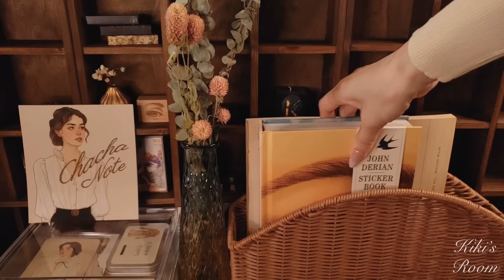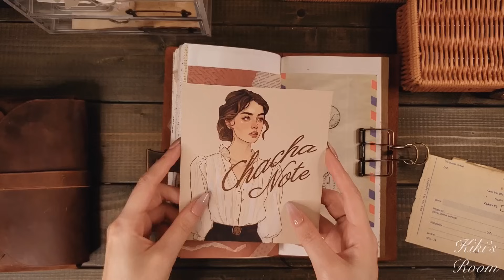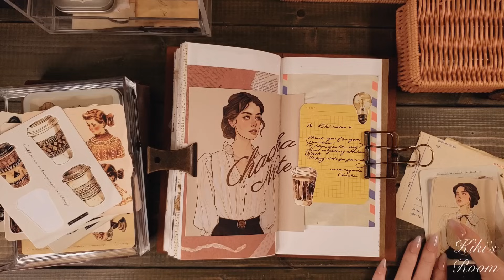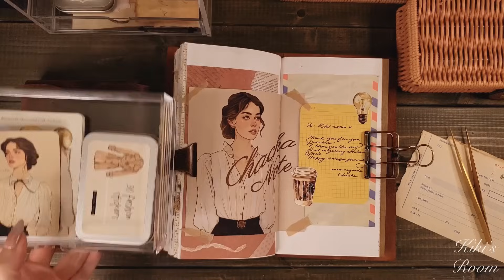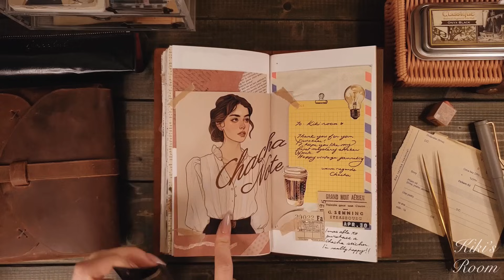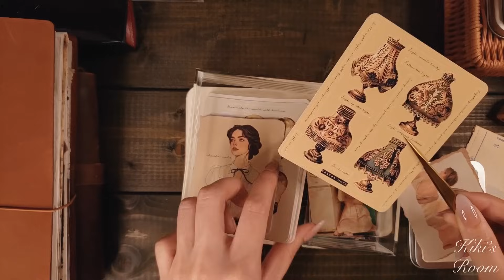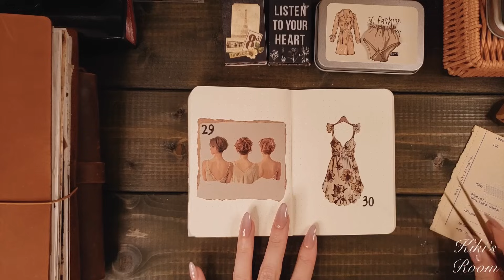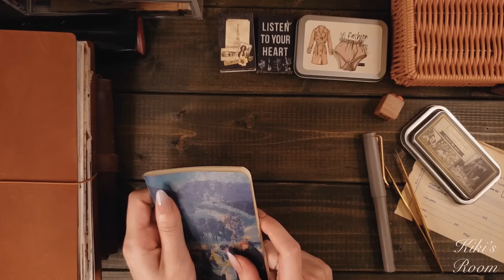コラージュASMR｜ノートを飾って日記をつける/今月のお気にりアイテム｜Journaling,Relaxing paper sounds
本日のコラージュも楽しんでいただけましたか？

◻︎Stationery store

【KIKI】

…discount code12%off割引コード
【kiki367】

···discount code10%off割引コード
【kikisroom10】

···discount code15%off割引コード
【kiki604】

◻︎info

(camera:GALAXY,iPhone,Canon)(microphone:TASCAM,comica,Zeal sound,etc)
💡詳しい機種や設定についてはお答え出来ません/We do not provide answers to detailed microphone and camera models and settings.